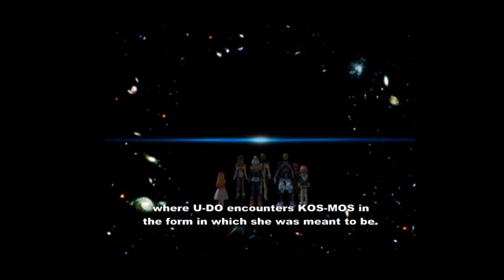Xenosaga Gameplay 26